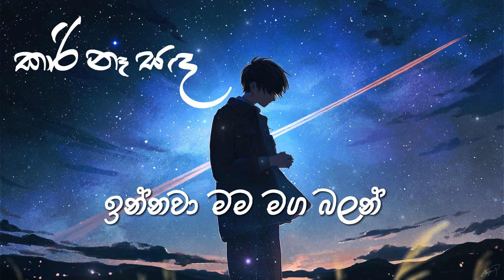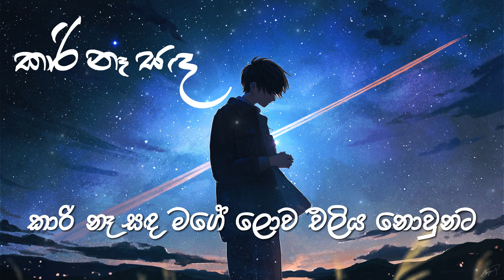Kari Ne Sanda | කාරි නෑ සඳ | Without Music & Lyrics | Laid Back Rhythms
ලියවුනා ඔබ ගැන කවි පෙලක්
මැල වුනා රෑ තුන් යාමයක්
හද පලා යන දුක එක්කහු කරගෙන
ඉන්නවා මම මග බලන්
හේතු හෙව්වේ ඔබේ රුව දැක ගන්න ආසා හින්දා මං
පුන්සඳක් පායන්නේ කොහොමත්
මාසෙකට සැරයක් නේ බං
ඔබෙ ආදරේකට ආසයි හේතු වෙන්නට
කාරි නෑ සඳ ඔබ දැක ගන්න නෑ අද
තාරුකා එලි ඇවිලිලා නැති පාළු අම්බරේ
පායනාතුරු බලා ඉන්නම් කන්ද පාමුලේ
වලාකුල් මැකිලා කවදා යයිද ආකහේ
ඵ්ලක් නැතිවත් හෙටත් එන්නම් හිරුත් ඒ වගේ
ඔබ පායනා දින කෙනෙකුට එලිය දෙන්නට
කාරි නෑ සඳ මගේ ලොව එලිය නොවුනට
කාරි නෑ සඳ නුඹ දැක ගන්න නෑ අද

Artist - Methun SK
Melody and Lyrics - Methun SK
Music Arranged and Produced by -  Wayanaka Perera